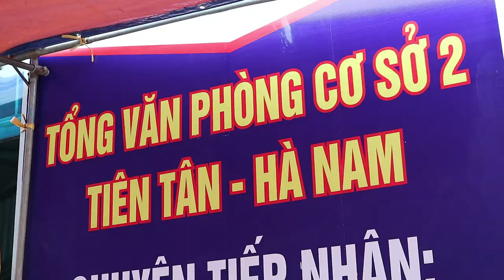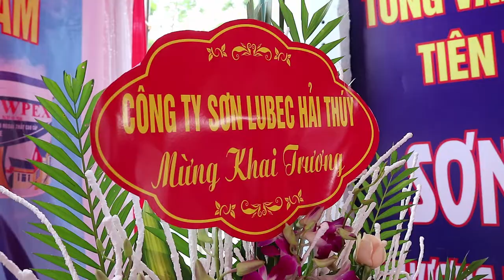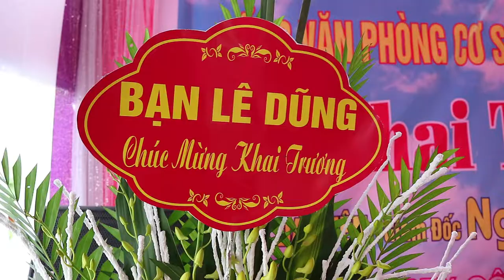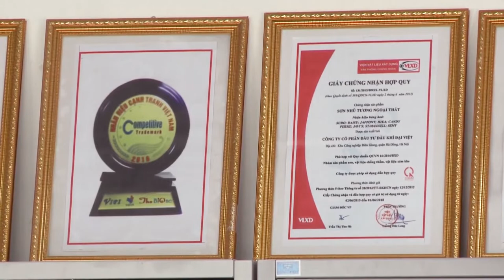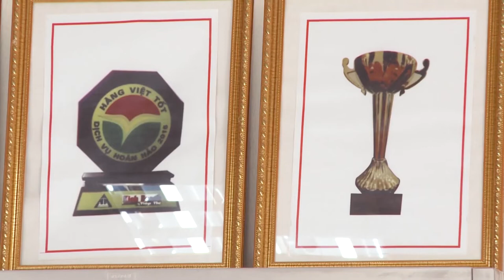Tập Đoàn Vinggroup quốc tế - Khai Trương VPGD CS2 tại Hà Nam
CS1: Trà My Media
CS2: Xưởng sản xuất Tranh Ảnh habihou
CS3: Minilab in phóng ảnh
CS4: Ảnh viện áo cưới